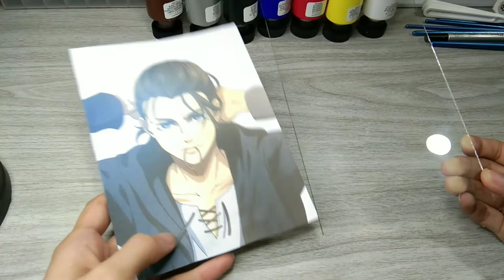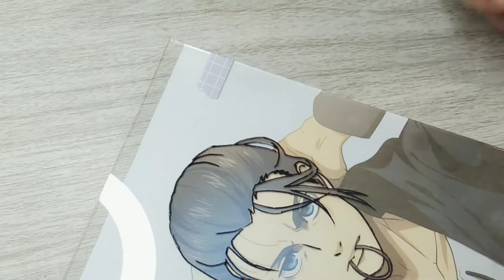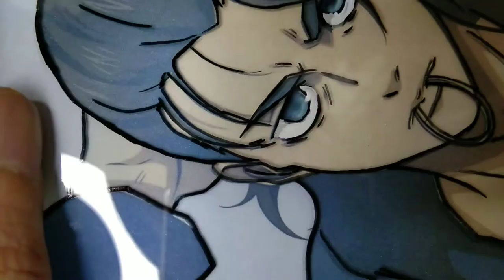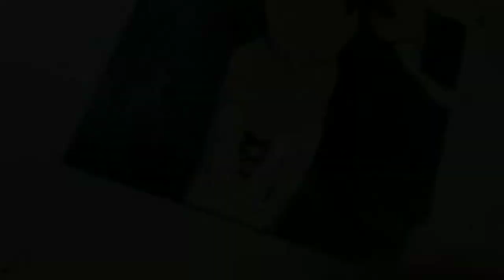🎐Anime glass painting (Eren Yaeger-Attack on Titan) using Art Ranger Acrylic paint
Hello welcome back to my newly uploaded video. In this video i'll be doing an anime glass painting and my subject is Eren Yaeger from attack on titan japanese anime series. Hope u will all like it, enjoy watching thank you all.

materials used:
🎐glass from picture frame
🎐sakura identi pen
🎐Art ranger acrylic paints
🎐Detailed and round brushes
🎐toothpick and alcohol for mistakes

0:42Tracing/Drawing
2:30Mixing skintone
3:47Painting